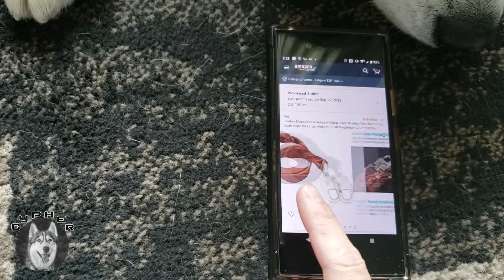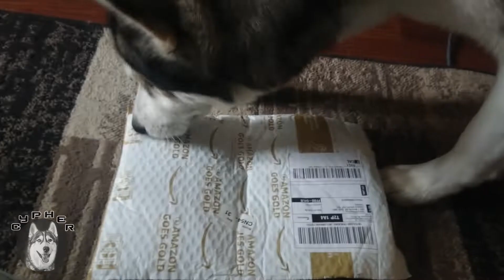Husky Try new Leather Leash From Amazon Online | Best leash of 2019